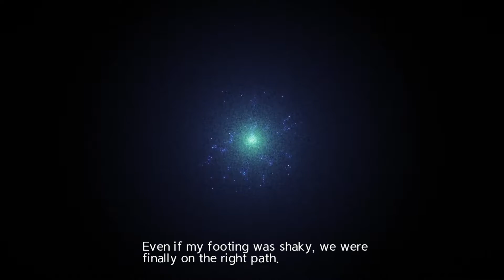Sword Art Online Aliczation Lycoris - Blooming of Forget Me Not - Beginnings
We continue with a little bit more storyline before officially starting our adventure.

Powered by AverMedia Live Gamer Portable 2 Plus